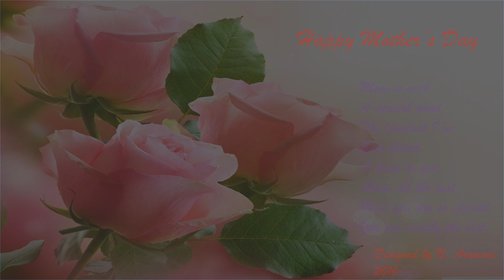Happy Mother's Day!